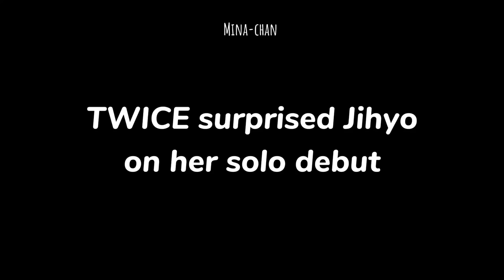Dahyun went *emotional* as she's nervous after surprising Jihyo...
Special Mention to my Patron:

"teuwaiseu.love"